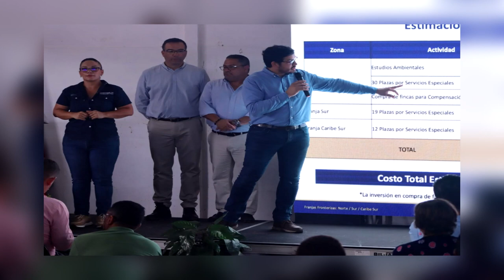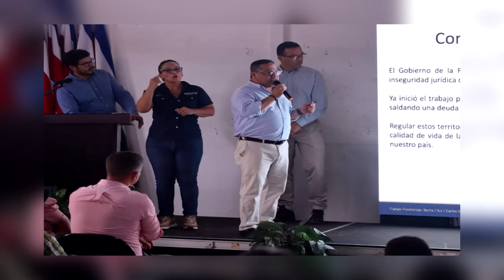Plan de acción busca terminar con años de incertidumbre y espera en franjas fronterizas